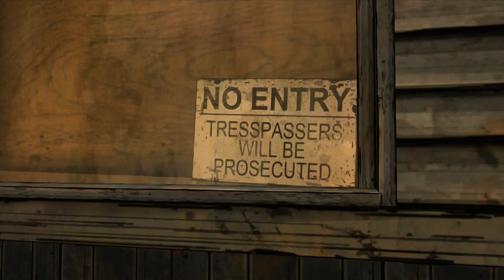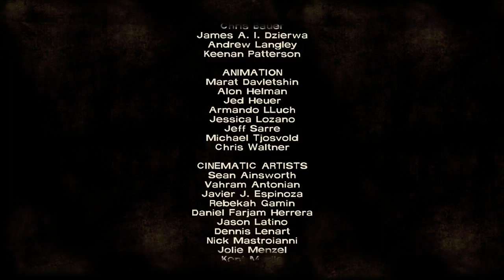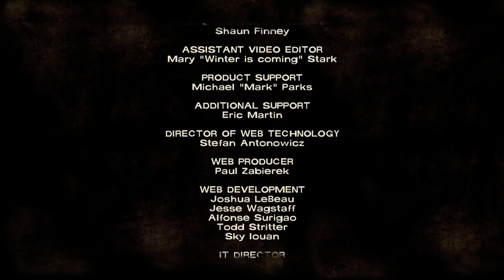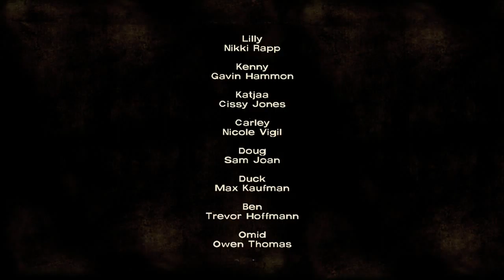Let's Play The Walking Dead Episode 3 Part 5: Savannah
We make a plan with Clem as to what happens when we reach Savannah. Some unexpected difficulties arise and we meet some new people.